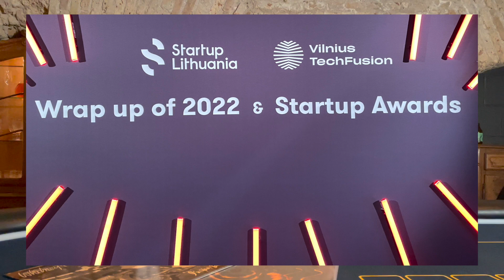Lithuanian startup AWARDS 2022. Practica Capital interview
Wrap Up of 2022 įvyko! Video su

Arvydas yra dar vienas pašnekovas, kurio klausantis gali iš karto parašyti magistrinį darbą apie investavimą į startuolius 😎

Nerealus pašnekovas, kurio net nesinori reziumuoti. Tiesiog įsijunkit ir pažiūrėkit.
Arvydo palinkėjimas ekosistemai - neužsisėdėti ofise. Networking'as yra esmė. Perlipti per lietuvišką mentalitetą ir kuo daugiau kalbėti apie save.